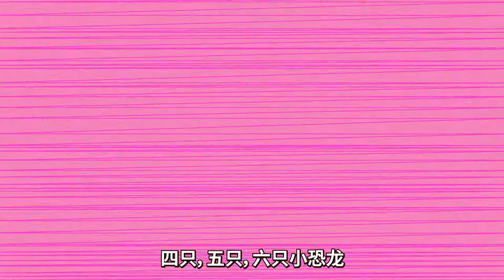十只小恐龙 | Ten Little Dinosaurs | Wekiz Nursery Rhymes & Songs For Children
★ Lyrics

一只，两只，三只小恐龙
四只，五只，六只小恐龙
七只，八只，九只小恐龙
十只小恐龙.

十只，九只，八只小恐龙
七只，六只，五只小恐龙
四只，三只，两只小恐龙
一只小恐龙

十只小恐龙